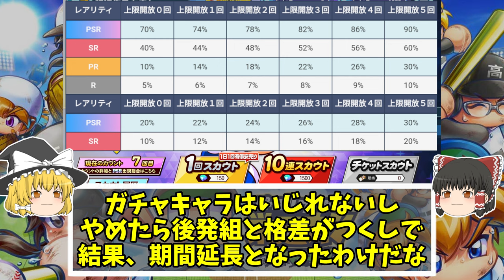栄冠クロス 世界の栄冠 回すべきガチャや育成選手の数値目標まとめ 栄冠ナイン クロスロード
＼ 闇野栄剛最強！ ／
とりあえずS105を育てると
S110～S115が育って
そうするとS120↑が育つ

そんな感じ

総合力：10423
所在地：東北地区宮城県
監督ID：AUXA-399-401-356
特待生：PSR [野手] イチロー 3凸